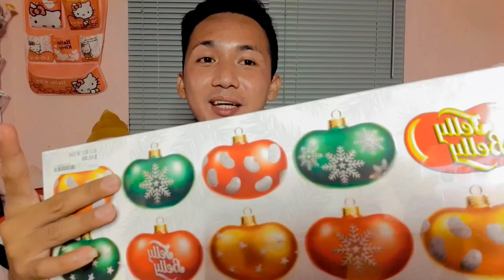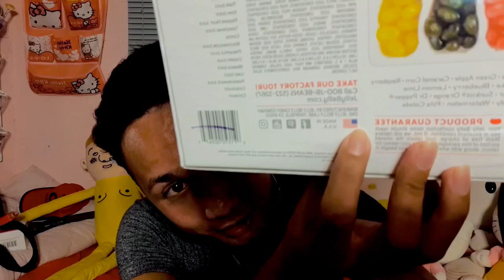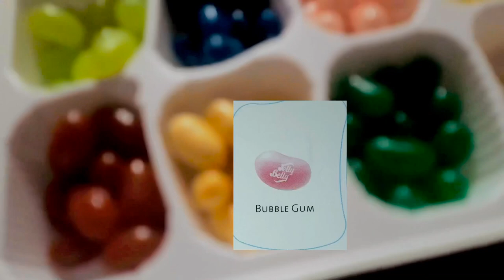JELLY BELLY CANDIES: Anong Flavors ang Masarap?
Unboxing Jelly Belly Candy Box containing 40 different flavors Made from USA! anong Flavor kaya ang Masarap! ❤︎❣︎